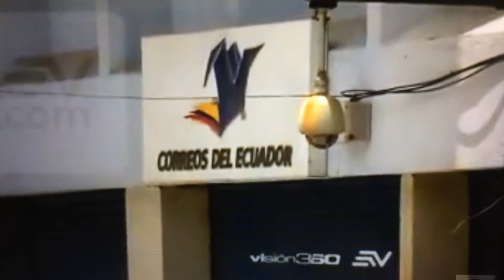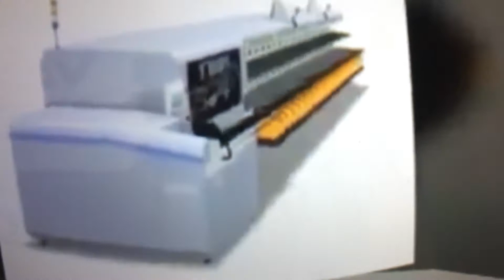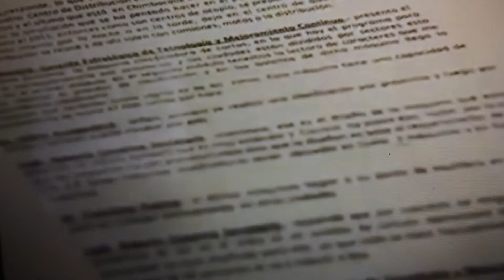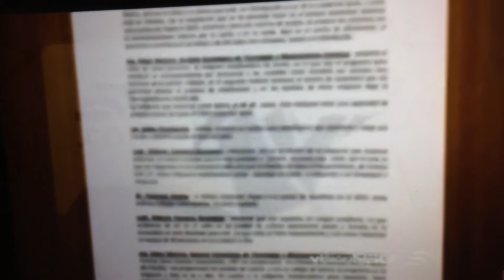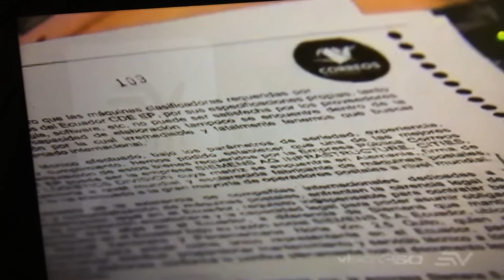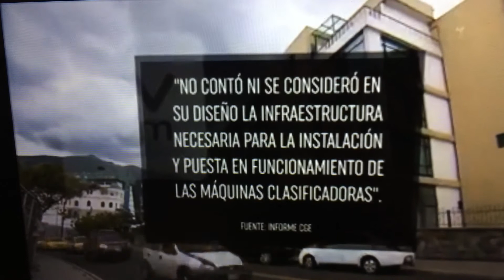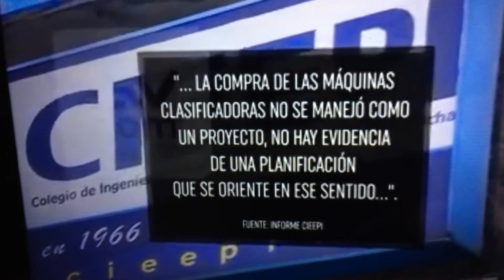Correos del Ecuador los atracos y saqueos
EL ATRACO, EL ASALTO, EL ROBO QUE SUMADOS CON LA COMPLICIDAD DE ALTOS DIRECTIVOS INEPTOS , INCAPACES Y CORRUPTOS EN CORREOS DEL ECUADOR... UNA REALIDAD MUY PENOSA Y LAMENTABLE Y NADIE ESTÁ EN PRISION ?.. Y MUCHOS DISFRUTANDO DE LO ROBADO... !